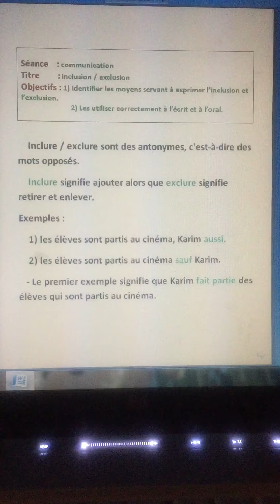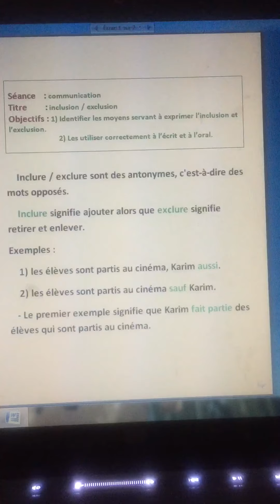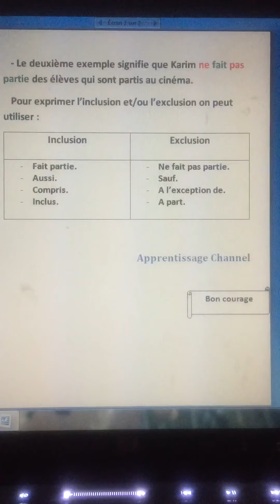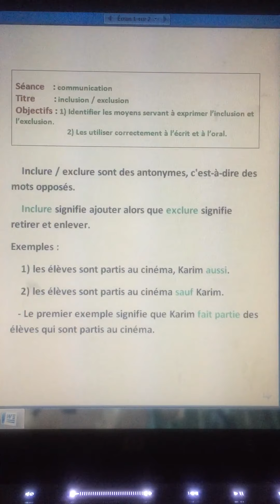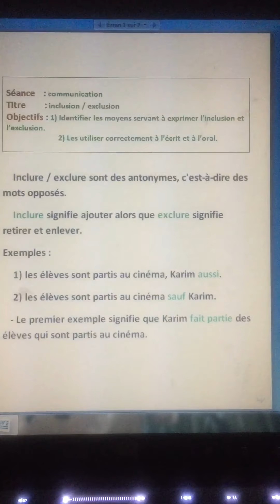Inclure/Exclure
Comment exprimer une inclusion # une exclusion